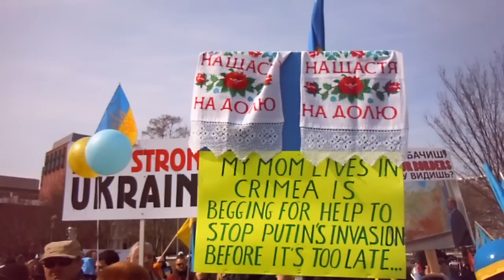Ukraine Crisis Mass Protest .Washington DC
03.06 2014. Ukraine-American Rally outside the White House